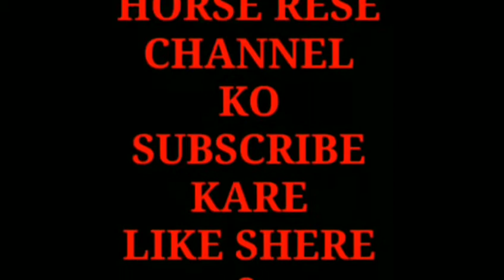Horse Rese Pavan & Moti Ki Purani video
Horse rese channel l